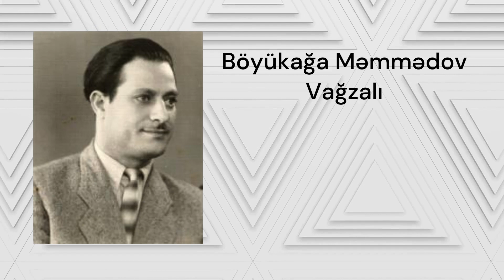Böyükağa Məmmədov - Vağzalı